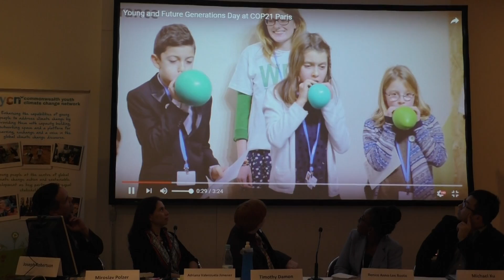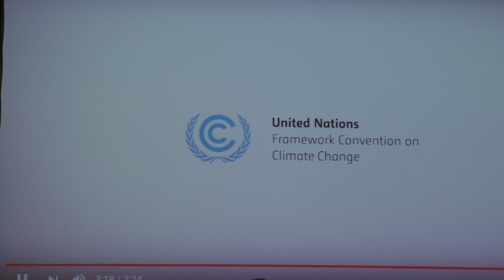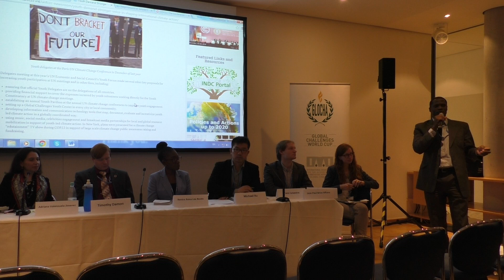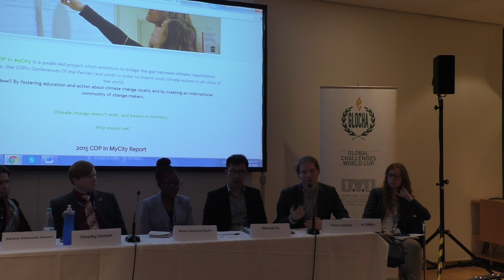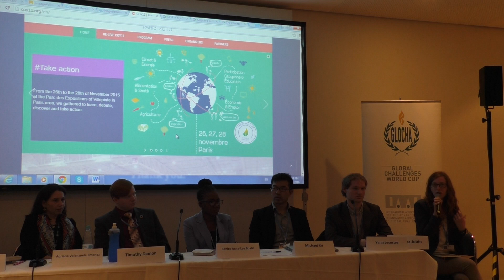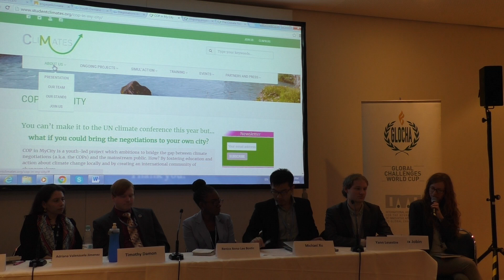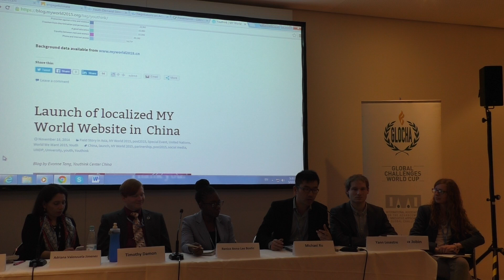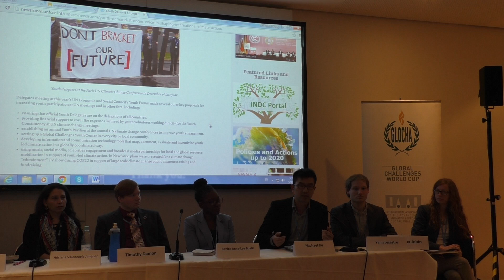2016 Bonn Climate Change Conf - side event 'Climate Change Education & Youth Empowerment' - part I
"Communicating Climate Change & Empowering Action: Youth, Social Media, Music & Resource Mobilization"

an official Side Event to 2016 Bonn Climate Change Conference

Date:     Tuesday, 17 May 2016, 16:45—18:15
Venue: Bonn I/II

The question: How can global community set up at COP22 a youth focused resource mobilization and multistakeholder engagement support system for climate action?

The context: Article 6/ACE, lessons learned at COP20 & 21 + outcomes of 2016 ECOSOC Youth Forum climate change session

- What is needed for effective and rewarding climate action youth engagement (ECOSOC Youth Forum climate change breakout session proposals

- Resource mobilization - concrete ideas!!

- What did we learn at COP21 and where do we stand in the preparations for COP22 and COY12?

- UN system at work

Speakers
Timothy Damon, YOUNGO
Miroslav Polzer, IAAI GloCha
Yann Lesestre, CliMates
Merouane Touali, COP22 organizing team
Adriana Valenzuela UNFCCC
Joseph Robertson CCEN
Renice Anna-Lee Bostic, Commonwealth Youth Climate Change Network
Michael Xu, China

Moderators:
Margaux Jobin, CliMates &
Jean Paul Brice Affana Affana, AVD & IAAI